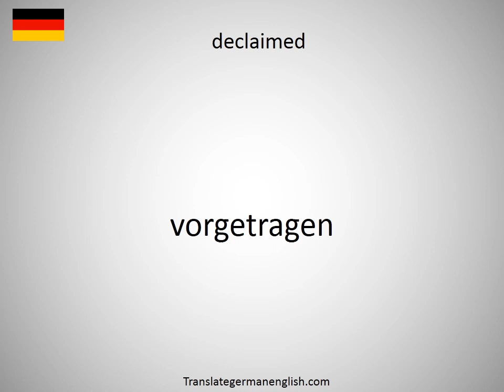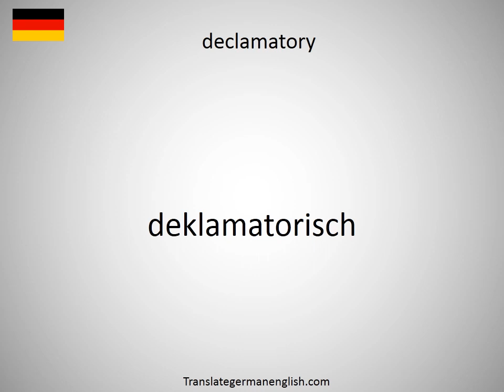How to say declaimed in German?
How to say declaimed in German? Learn the pronounciation declaimed! How to Pronounce declaimed. Expand your vocabulary, learn German words. Practice German online. Use this free pronunciation guide to practice words at a time. Learn German for free. Thank you for viewing, please like or subscribe! hoe om te sê, si të thuash, እንዴት እንደሚናገር, wie sagt man, comment dire, come dire, como dizer, как сказать, nasıl denir, cómo decir, 怎么说, πώς να το πω, hoe zeg je.